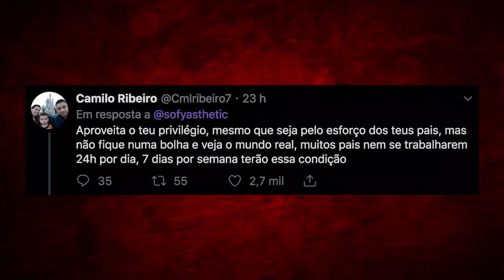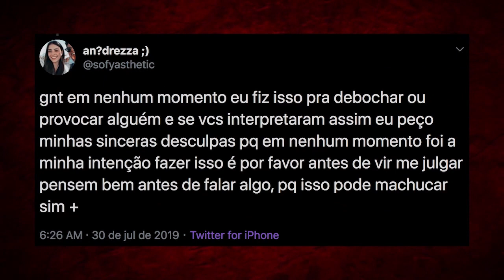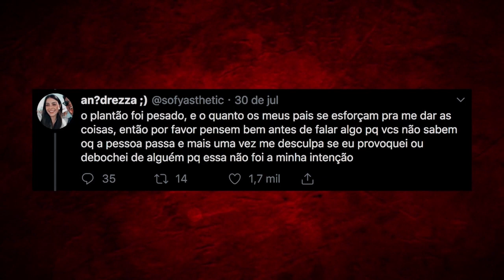DESCULPA POR SER RICO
Uma menina do ensino médio foi massivamente atacada por compartilhar fotos da sua viagem para a Europa. Parece que a humanidade enfim chegou ao fundo do poço.

❂ ESCUTE TRAGICÔMICO!